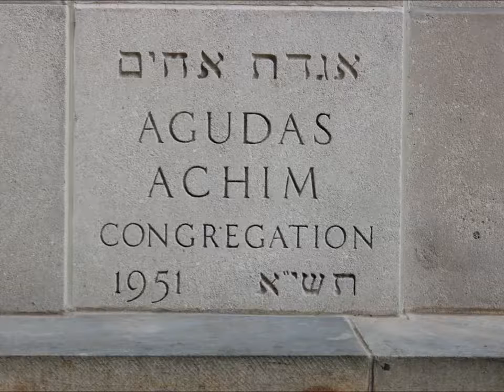The Harry and Bella Wexner Sanctuary - Congregation Agudas Achim - Bexley Ohio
Explorers Are Us - This is a video review of the Harry and Bella Wexner Sanctuary at Congregation Agudas Achim.

Filmed on Location: Congregation Agudas Achim -- Bexley Ohio